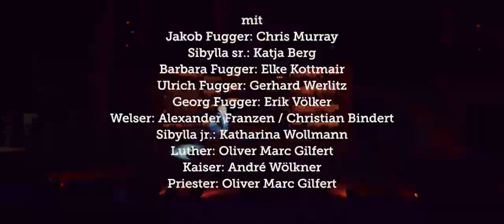Herz aus Gold - Trailer (Staatstheater Augsburg)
Das Staatstheater Augsburg lädt erneut zur großen Show am Roten Tor: »Herz aus Gold« ist eine Reise in die glorreiche Vergangenheit der Stadt - diesmal erstmalig mit Katja Berg als »Sibylla senior«. Mit Chris Murray als »Jakob Fugger« und Alexander Franzen als »Welser« kehren zwei weitere Musicalstars auf die Augsburger Freilichtbühne zurück. Als »Sibylla junior« ist Katharina Wollmann zu erleben, die gerade erst in »Kiss me, Kate« das Augsburger Publikum begeisterte.

Mit:
Ballett Augsburg
Augsburger Philharmoniker
Opernchor des Staatstheater Augsburg

In Zusammenarbeit mit @augsburgerphilharmoniker5091.